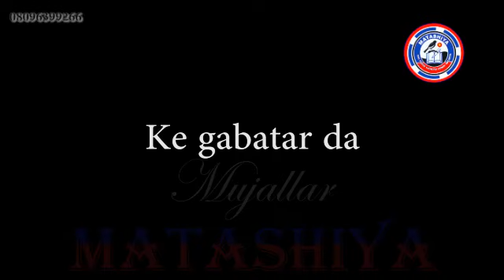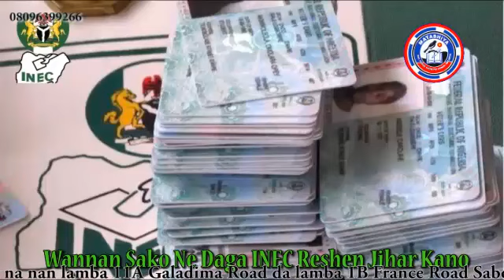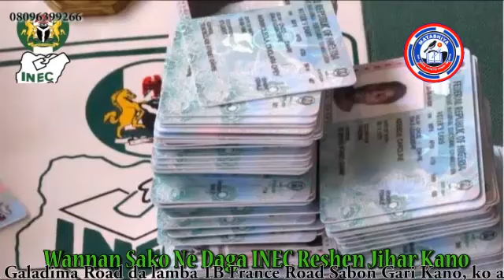Ina biyawa kaina bukatar sha'awa da kai na, ta yaya zan daina? - Rabin Ilimi